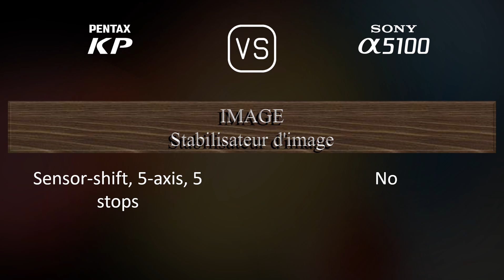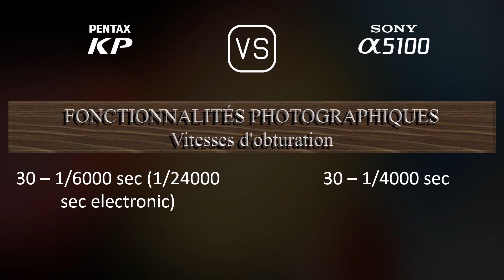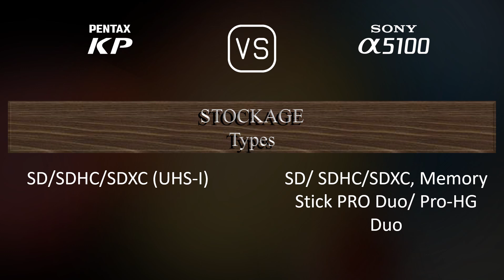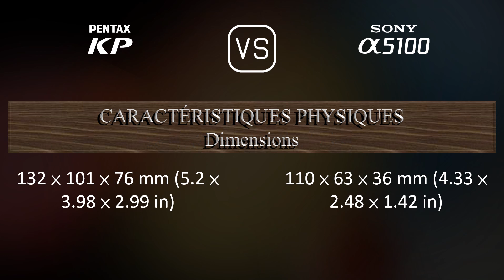Pentax KP vs. Sony A5100: Une Comparaison de Caractéristiques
Cette vidéo fournit un aperçu des fonctionnalités du Pentax KP et du Sony A5100 dans une comparaison de caractéristiques (comparison of specifications).

00:25 LANCEMENT
00:33 BOÎTIER
00:40 CAPTEUR D'IMAGE
01:01 IMAGE
01:16 OPTIQUE ET MISE AU POINT
01:41 ÉCRAN
01:58 VISEUR
02:09 FONCTIONNALITÉS PHOTOGRAPHIQUES
03:03 FONCTIONNALITÉS VIDÉOGRAPHIQUES
03:17 STOCKAGE
03:20 CONNECTIVITÉ
03:45 CARACTÉRISTIQUES PHYSIQUES
04:03 AUTRES CARACTÉRISTIQUES